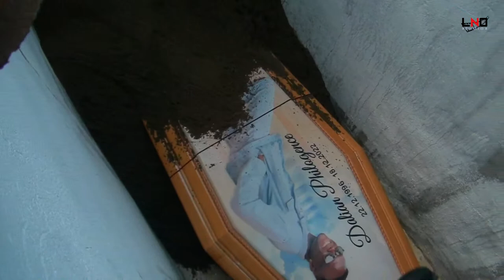The Funeral Service of Dalian Philogence